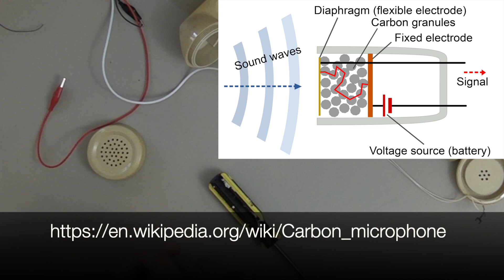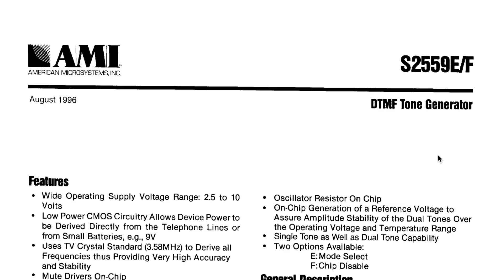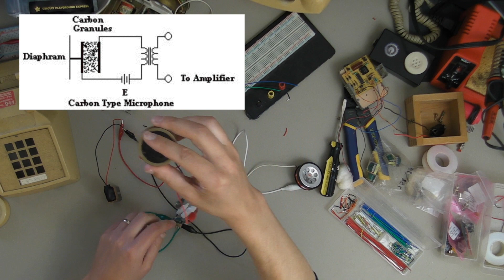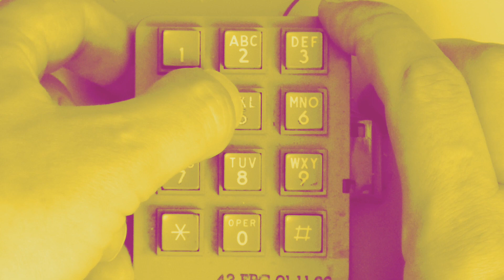Scavenging Parts from an Old Telephone (Making a Telephone Microphone) | Simon Hutchinson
Constructing a lo-fi microphone from an old telephone's carbon microphone, and seeing what other parts we can make some sounds with.

I got this old phone at Goodwill for a couple bucks, interested in seeing if it had a carbon microphone that I could salvage. It turns out getting that microphone out was a breeze. Then I started seeing what other parts might be interesting--the keypad, the chip that makes DTMF tones. Finally, I put together the circuit for the carbon microphone, and got it back in the handset, adding a new specialty carbon microphone to my mic locker (such as it is).

0:00 Introduction
1:10 Extracting the earpiece
2:44 Testing the earpiece
4:10 Extracting the microphone
5:26 Opening the body of the phone
6:39 Removing the number pad
8:13 Trying to get some sound
11:44 Testing the mouthpiece
13:57 Building the telephone mic
17:31 Esoteric etude